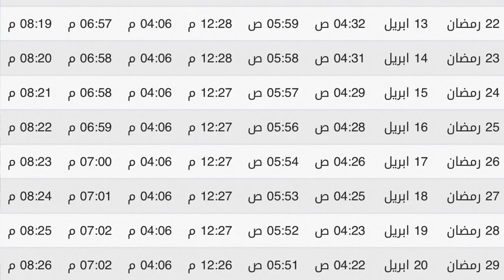🔥🩸 حصة أوقات الصلاة لشهر رمضان 2023/1444 بمدينة الرباط وسلا والنواحي 🇲🇦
امساكية رمضان في المغرب
,امساكية شهر رمضان 1444 الرباط
إمساكية رمضان 2023 بمدينة الرباط
رمضان 2023 بالمغرب
امساكية رمضان 2023
توقيت الصلاة لشهر رمضان بمدينة الرباط وسلا,
رمضان 2023 بالرباط
إمساكية رمضان  1444 بالرباط
امساكية رمضان 2023,رمضان 2023 بالمغرب
رمضان كريم,امساكية في رمضان,أمساكية رمضان,الرباط,أمساكية رمضان 2023
إمساكية رمضان 2023
امساك في رمضان
 امساكيه شهر رمضان 2023,
إمساكية شهر رمضان 1444
,مواقيت الصلاة لشهر مارس/ابريل 2023 لمدينة الرباط وسلا وماجوارهما,
توقيت الصلاة بالرباط شهر رمضان 2023

اوقات الصلاة في الرباط لشهر رمضان 2023
امساكيه شهر رمضان 2023 بمدينة الرباط
امساكية رمضان 2023 بالمغرب
امساكية رمضان 2023 الرباط وسلا
توقيت الصلاة لشهر رمضان 2023 في الرباط وسلا
,رمضان 2023 في الرباط
رمضان 2023 في المغرب
,اول ايام رمضان 2023 في المغرب
موعد رمضان 2023 في كل الدول الإسلامية
موعد رمضان 2023 في السعودية
موعد اول ايام رمضان باريس 2023
موعد شهر رمضان 2023 في مصر
امساكية رمضان 2023 الرباط
اول ايام شهر رمضان 2023 تونس
اول شهر رمضان 2023 مصر
موعد رمضان 2023 في مصر,
مواعيد شهر رمضان 2023 بالجزائر
موعد اول ايام شهر رمضان 2023 بليبيا
موعد شهر رمضان 2023 بلجيكا 🇧🇪